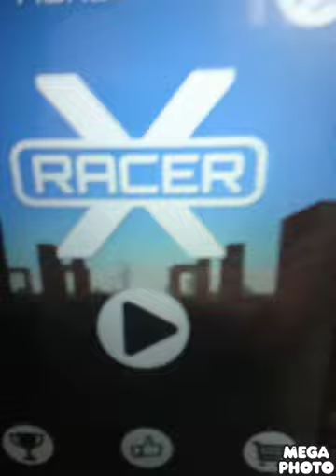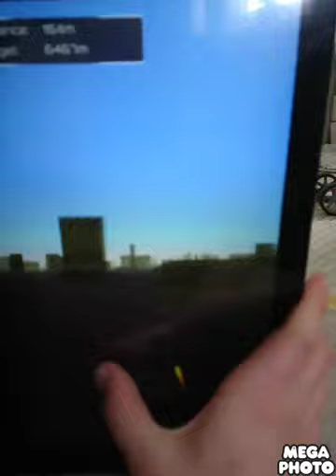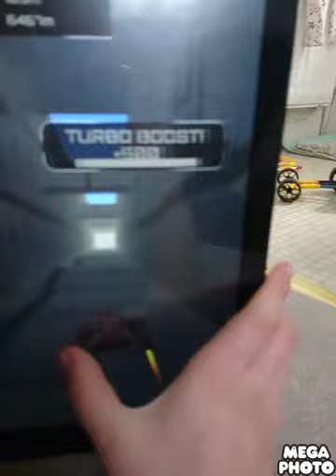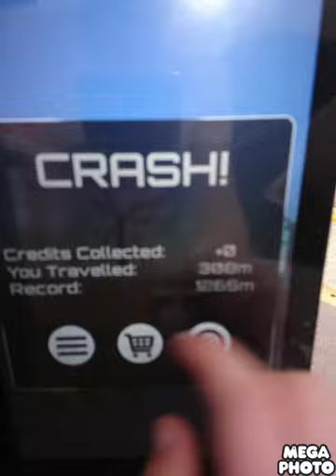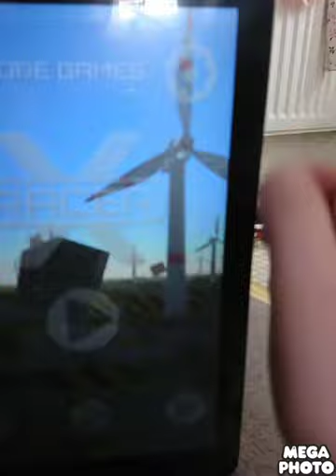X Racer Unity game for kids